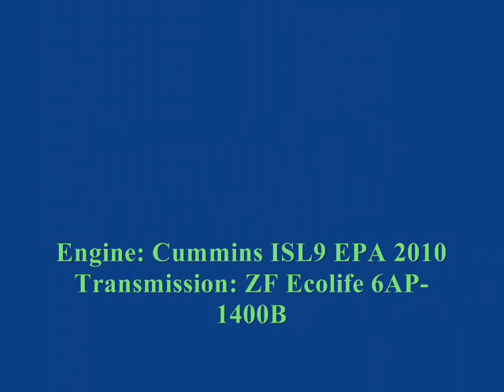NJT NABI 40-SFW Sound Clip on-board #5706 on the 87 to Hoboken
Here's an audio clip of ALL NEW NJT 2011 (North American Bus Industries) NABI 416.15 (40-SFW) Transit #5706 on the 87 to Hoboken Terminal via Journal Square which was recorded with my Zoom H2 Handy Recorder; awesome ISL9/Ecolife power here!!!

Engine: Cummins ISL9 EPA 2010
Transmission: ZF Ecolife 6AP-1400B
Editing by: Windows Movie Maker